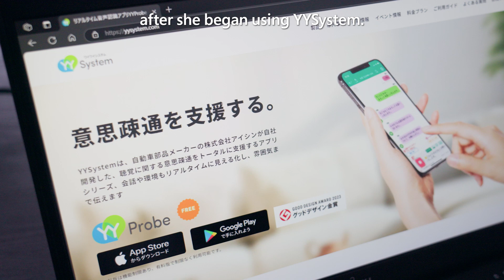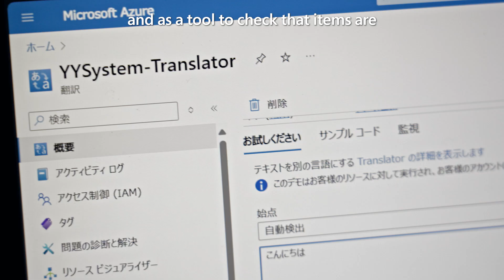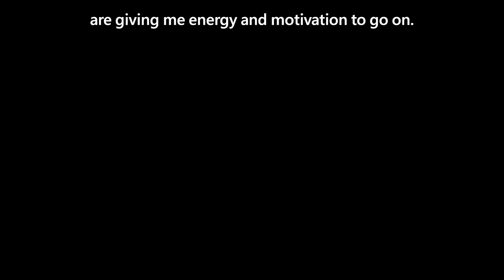AISIN helps people who are hard of hearing communicate: Satya Nadella at Microsoft Build 2025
AISIN’s YYSystem and MyEngine uses Azure AI Foundry to help people who are hard of hearing communicate more naturally—across dialects and in real time.